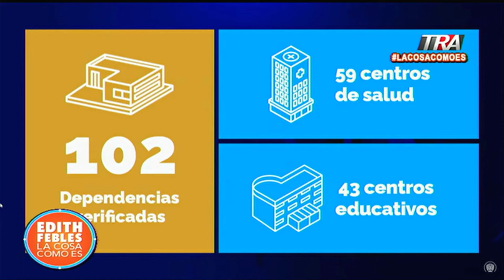La Lotería Nacional tiene más presupuesto que la que el Defensor del Pueblo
Canal Oficial Periodista Edith Febles